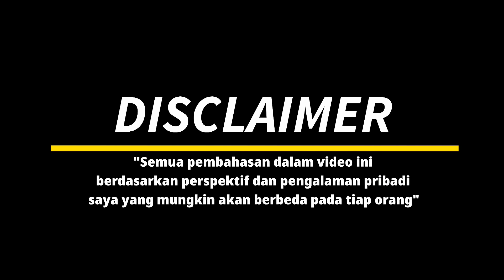LION E-SHIELD || Newest Anti-Spin Rubber 🔥 || Test and Review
lion E-Shield is the newest anti-spin rubber from Lion. Actually this is the first time I have tried anti-spin rubber, and everything is beyond my expectations.
Lion E-Shield in my opinion:
- it's complete, can be used to push, cut, defense and even smash
- greatly reduces the rotation and speed of the opponent
- can make its own spin because of the new invincible technology sheet

Lion E-Shield adalah karet anti-spin terbaru dari Lion. Sebetulnya baru pertama kali ini saya coba karet anti-spin, dan semua diluar ekspektasi saya.
Lion E-Shield menurut saya:
- mudah cara pemakaian
- lengkap, bisa dipakai dorong, chop, defense bahkan smash
- sangat meredam putaran dan speed dari lawan
- bisa menghasilkan putaran sendiri karena topsheet teknologi baru yang disesuaikan